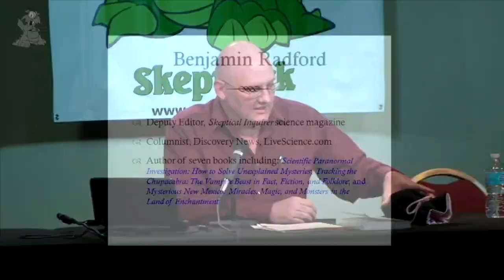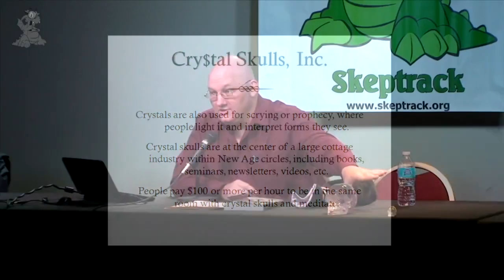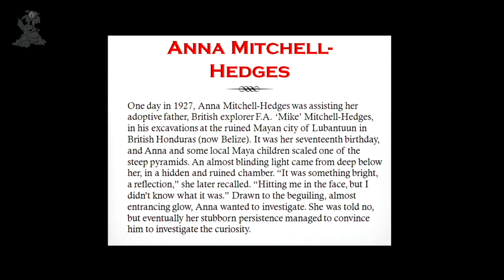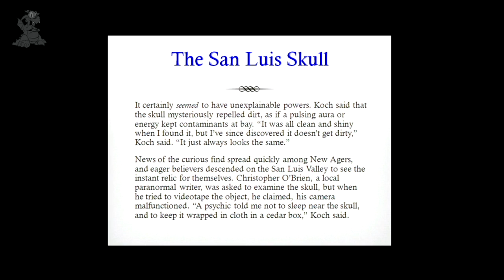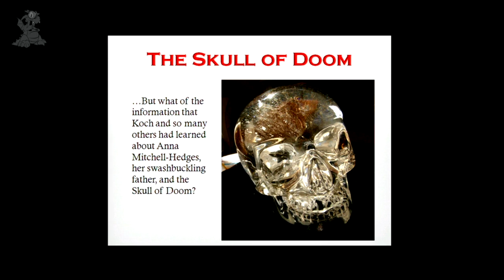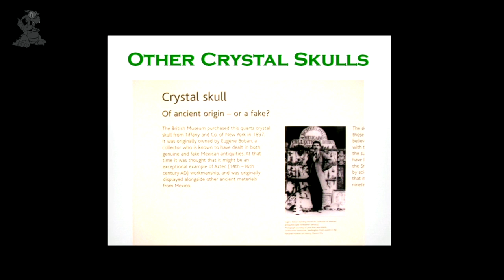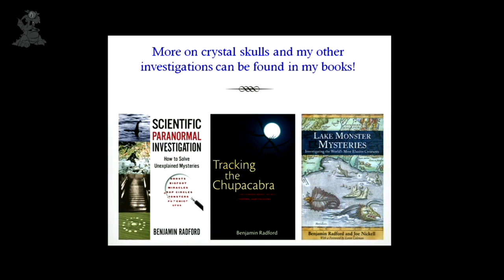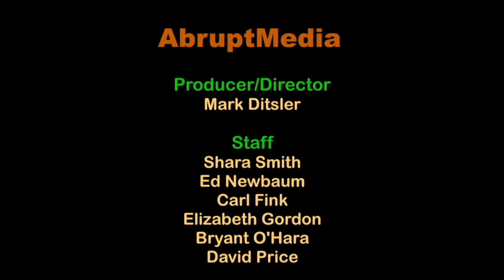Mystery of the Crystal Skulls | Ben Radford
Skulls made of gems or crystal are said to have mysterious power. What do we make of these objects whose origins are shrouded in mystery?